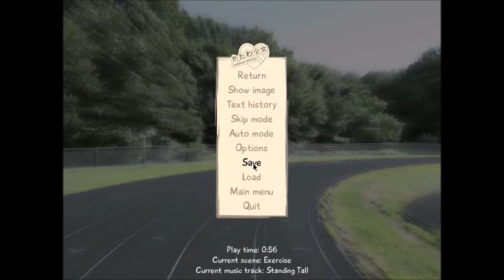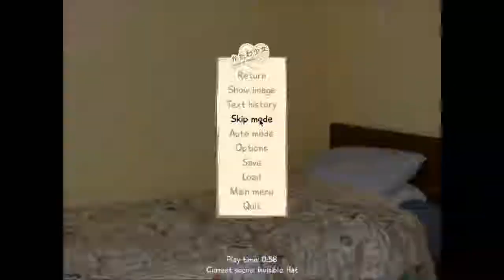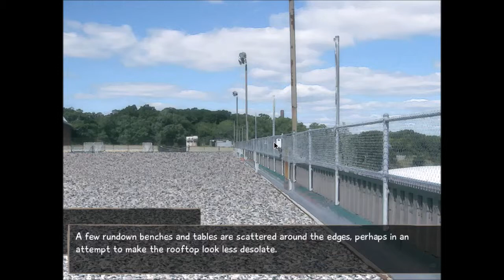Katawa Shoujo #88: An Invitation